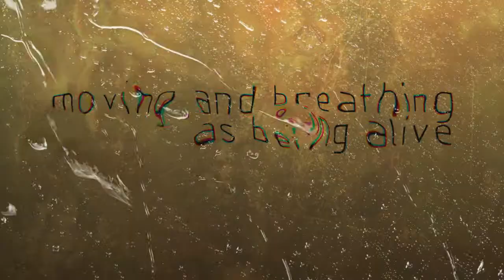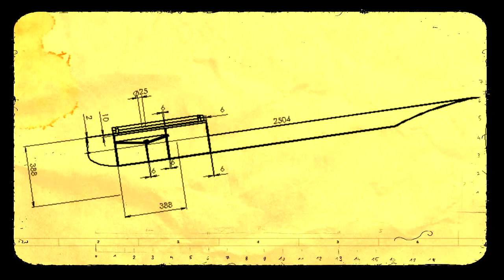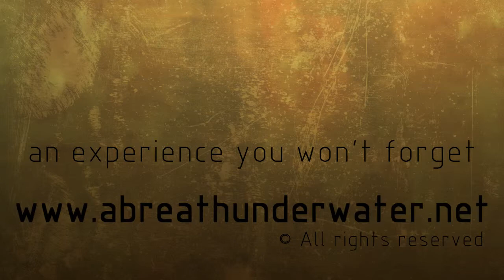A Breath Under Water - Project presentation video - 6ril -